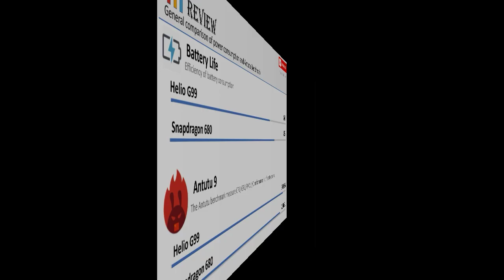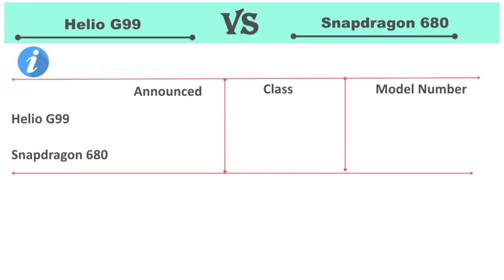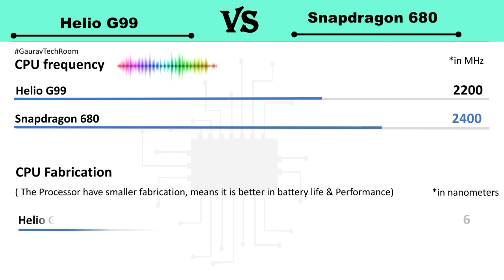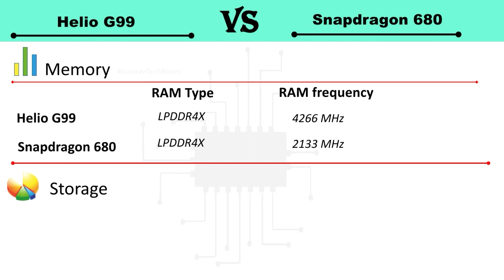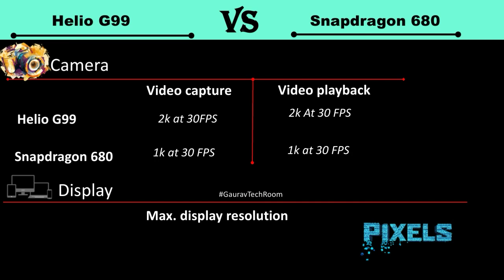Snapdragon 680 Vs Helio G99 | 680VsG99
Snapdragon 680 Vs Helio G99 | Helio G99 Vs Snapdragon 680 | 680 Vs Helio G99 | 680 Vs G99 | 680 Vs G99

Qualcomm Snapdragon 680 Vs MediaTek Helio G99 Full HD 1080p Comparison In Hindi

680 Vs G99 HD 720p.mp4